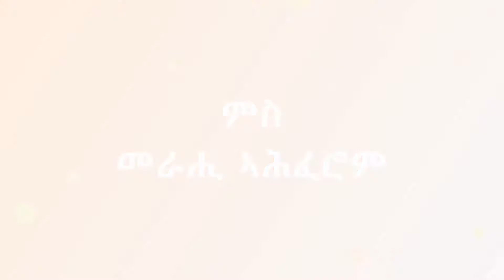ቀሊል ክርስትና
ገላውኡ ግና ቅርብ ኢሎም፡ ኣቦየ፡ እዚ ነብዪ ጽኑዕ ነገር እንተ ዚዛረበካስ፡ ኣይምገበርካዮንዶ፧ ተሐጸብ እሞ ጽረ፡ እንተ በለካ ግዳ ኸመይ፧ ኢሎም ተዛረብዎ። (2 ነገስት 5:13)

እግዚኣብሄር ብኤልሳእ ኣቢሉ ንንእማን ዝኣዘዞ ትእዛዝ ኣዚዩ ቀሊል ትእዛዝ ኢዩ። ከቢድ ነገር ክገብር ኣይሓተቶን። ንእማን ባዕሉ ኢዩ ከኽብዶ ደሊዩ ደኣ እምበር እግዚኣብሄርሲ ከቢድ ትእዛዝ ኣይኣዘዞን። ተሓጸብ እሞ ጽረ ኢዩ ኢሉዎ። ነዛ ንእሽቶት ነገር ጌሩ ከኣ ዓብይ ውጽኢት ረኺቡ። ብእምነት ምእዛዝ ጥራይ። ንኣናውን ሎሚ ከምኡ ኢዩ። ክርስትና ኣዚዩ ቀሊል ኢዩ።

ፍቕሪ ንኣምላኽ ከኣ ትእዛዛቱ ኽንሕሉ እዩ እሞ፡ ትእዛዛቱውን ኣይከቢድን እዩ። (1 ዮሃንስ 5:3)

ገለ ሰባት ጌና ንኣርእስቲ እዚ ጽሑፍ እዚ ክርእዩዎ እንኮለዉ፣ እንታይ ይብል ኣሎ እዚ ወዲ፣ ብምባል ከምዝድንጽዎም ገሊኦምውን ብኡብኡ ከምዝነጽጉዎ እግምት። እዚኣቶም ክርስትና ከቢድ ኢዩ ኢሎም ስለዝኣምኑ ኢዩ። ንምንታይ ኢዮም ክርስትና ከቢድ ኢዩ ኢሎም ዝኣምኑ ኢለ ክፍትሽ እንኮለኹ ካብ ተሞክሮይ ተበጊሰ ካብ ዝረኸብኩወን መልስታት ክልተ ከካፍለኩም። ገለ ሰባት ትእዛዛት ኣምላኽ ከቢድ ኢዩ ዝብሉ ንኩሉ ትእዛዛት በብሓደ ግበሮ ዝተባህሉ ጌሮም ስለዝቆጽሩዎ ኢዮም። መወዳእታ ዘይብሉ ዝግበር ነገር ኢዩ ዘሎ ኢሎም ነየናይ ከምዝሕዙዎን ነየናይ ከምዝገድፉዎን ይጠፍኦም። እዚኣቶም ዘይተረድኦም ነገር እቲ ኣብ መወዳእታ ዝግበር ዕዮ ብዙሕ እኳ እንተኾነ ጎይታ ንኣና ዝኣዘዘና ግና ኩሉ ግበሩዎ ዘይኮነ ሓደ ነገር ጥራይ ግብሩ ዝብል ምዃኑ ኢዩ። ንሱ እመኑ ጥራይ ኢዩ ኢሉና።

ስለዚ ንሳቶም፥ ግብሪ ኣምላኽ ክንገብርሲ እንታይ ንግበር፡ በልዎ። የሱስ ከኣ። ግብሪ ኣምላኽ በቲ ንሱ ዝለኣኾ ኽትኣምኑ እዩ፡ በሎም። (ዮሃንስ 6:28-29)

ናትካ ስራሕ በብሓደ ነተን ኩለን ትእዛዛት ክትገብር ምጽዓር ኣይኮነን፣ ናትካ ስራሕ ነቲ ክግበር ዘለዎ ነገር ብእምነት ንጎይታ ኣሕሊፍካ ምሃብ ኢዩ። ድሕሪኡ ጎይታ ባዕሉ ኢዩ ዝገብሮ። ንሱ ኢዩ ዝሰርሓልካ ዘሎ፣ ናትካ ግደ ምእማንን ብእምነት ምእዛዝን ጥራይ ኢዩ። ዘሐጉስ ነገር！

እቶም ካልኦት ዓይነት ሰባት ድማ ጎይታ እመን ጥራይ ከምዝበለና ይፈልጡ ክነሶም፣ እምነት ከቢድ ኮይኑ ዝስምዖም ሰባት ኢዮም። እምነት ብጣዕሚ ቀሊል ነገር ኢዩ። እስከ ክሓተካ? ጎይታ ክትቅበል እንኮለኻ ከቢድ ዶ ኔሩ? ኣጽዒሩካ ዶ? ሕጂ ዝኾነ ሰብ ጎይታ ምቅባል ከቢድ ዲዩ ወይ ቀሊል ኢሉ እንተዝሓተካ እንታይ ምበልካ? መልስኻ፣ ቀሊል ኢዩ ኔሩ፣ ዝብል ከምዝኸውን ርግጸኛ ኢየ። ነዚ ዘንብብ ገለ ሰብ፣ ንሱ ደኣ እሞ ካብዚ ይፍለ ኢዩ፣ ይብል ይኸውን። ቃል ኣምላኽ ግን ከምኡ ኣይነግረናን ኢዩ። ቃል ኣምላኽ፣ ከምቲ ንጎይታ የሱስ ዝተቀበልኩሞ ከምኡ ኢልኩም ተማላለሱ፣ ጻድቅ ብእምነት ይነብር፣ ካብ እምነት ናብ እምነት ድማ ይኸይድ ኢዩ ዝብለና።

ከምቲ ጎይታ ተቀቢልካ ካብ ወልፊ፣ ዝሙት፣ ትዕቢት ወዘተ ብኡብኡ ናጻ ዝወጻእካ ሕጂውን እመን እሞ ጎይታ ብዙሕ ዓወት ክህበካ ኢዩ። እምነት ማለት ብልብኻ ኣሚንካ ብኣፍካ ምዝራብ ኢዩ፣ ስለዚ ክትጽሊ እንኮለኻ ኣሚንካ ተዛረብ እቲ ነገር ናትካ ክኸውን ኢዩ። ድሒነ ኣለኹ፣ ጸዲቀ ኣለኹ ብምባልካ ፍረ ምድሓንን ጽድቅን ካብ ረኸብካ፣ ሕጂ ኣብ ናይ ጸሎት ጊዜኻ፣ ኣነ ናይ ኣምላኽ ሰብ ኢየ፣ ቃል ኣምላኽ ንኣይ ይግለጸለይ ኢዩ፣ ጸሎት እፈቱ ኢየ፣ ፍቅሪ ባህሪየይ ኢዩ፣ ብኩሉ በረኸት ኣምላኽ ምምልላስ ተዋሂቡኒ ኢዩ፣ ዘደንቅ ጸጋ ኣምላኽ ኣብ ሂወተይ ይግለጽ ኣሎ፣ ከምቲ የሱስ ኣነ ከኣ ኣብዛ ምድሪ ከምኡ ኢየ፣ ኣነ ባርያ ጽድቂ ኢየ፣ ብዘይካ ጽድቂ ካልእ ክገብርን ኢየ፣ ወዘተ እናበልካ ብእምነት መስክር። እዚ ምስገበርካ ከይተረድኣካ እንኮሎ ንርእስኻ ኣብዚ ነገራት እዚ ክትረኽባ ኢኻ። ነዚ ምግባር ኣዚዩ ቀሊል ኢዩ፣ ኣምላኽ ጽኑዕ ነገር ኣይሓተተካን！

እሞ እምነት ደኣ እሞ ብዘይ ግብሪ ምውትቲ እንዲያ ትብል ትኸውን። ሓቂ ኢዩ። እንተኾነ ግን ሕጂውን ናትካ ግደ ኣሚንካ ምዝራብ ኢዩ፣ ድሕሪኡ መንፈስ ቅዱስ ባዕሉ ክድርኸካ ክጅምር ኢዩ። ሓሳብካ ምስ ቀየሮን ኣብ ልብኻ ምስ ደረኸካን ከኣ ትእዘዞ፣ ባዕሉ እኳ ኢዩ ዝደፍኣካ ዘሎ። ናትካ ግደ ሕራይ ምባል ጥራይ ኢዩ፣ እንተኣሚንካ ወረግ ንሱስ እምቢ ምባል ክሳዕ እትስእንውን ክቋጻጸረካ እኽእል ኢዩ። ኣዚዩ ቀሊል ነገር！